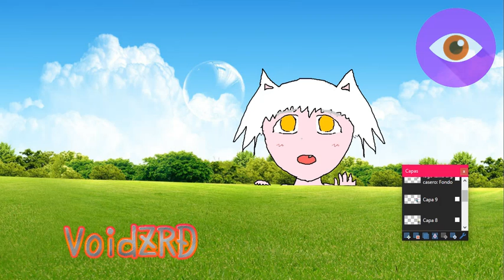【VoidZRD: Comic and Chilling】My gaming life EP.1 [stuff exhibition] (only for fun, no subbed)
EN: only comedy of low quality

Voice:【i-yitsure / ChronosRark1st / ZRD-M】"Me"

**Technical Data:**

FPS of Original File: bruh Frames

Some stuff not is mine, but the logo of Gradient eye and VoidZRD title is mine, include painted neko
Extra: the Remou2 from EZ-PPFarm is created by Ravioli but the trash logo was created by me